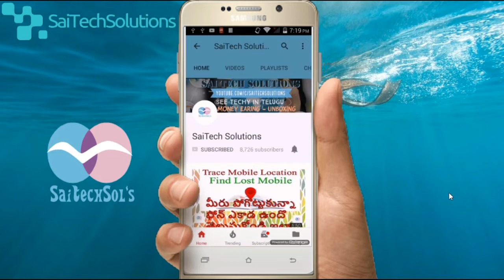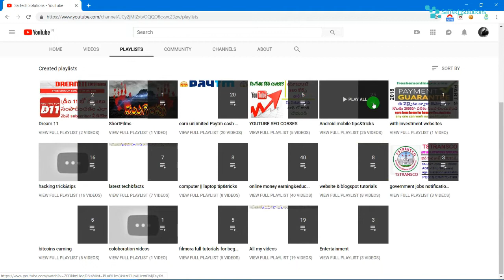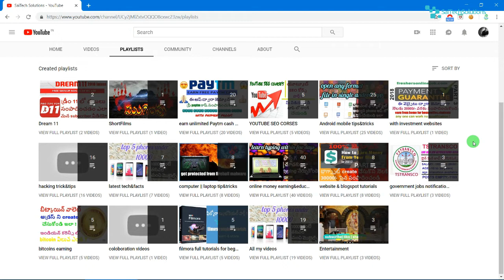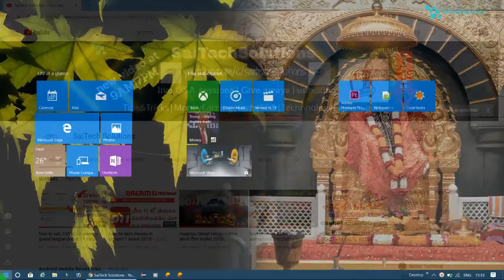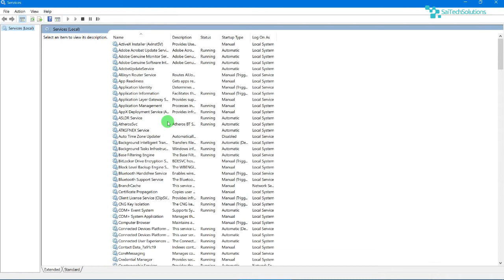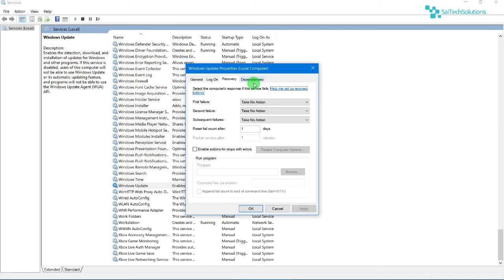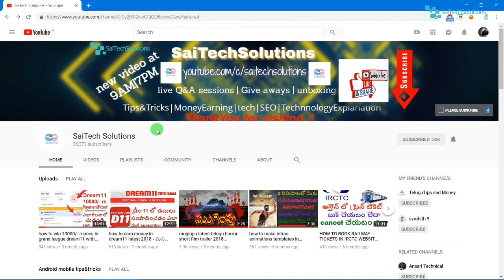how to stop windows update permanantly in telugu how to disable windows 10 update running background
how to disable or stop windows 10 update permanantly in telugu - how to stop windows update running in background

 Copyrights
Copyright Information: